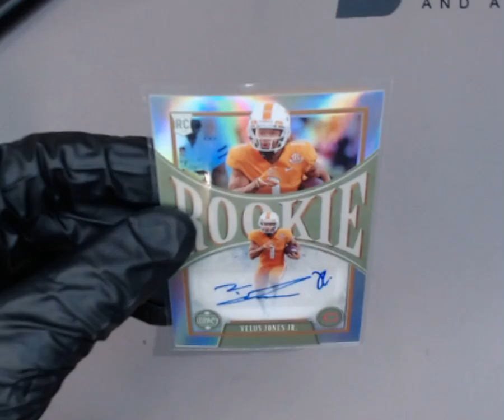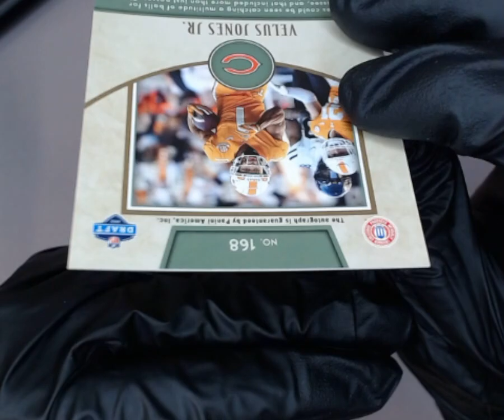SNC GRADING:2022 PANINI LEGACY VELUS JONES JR. #168 ROOKIE AUTOGRAPH (1762545641610)